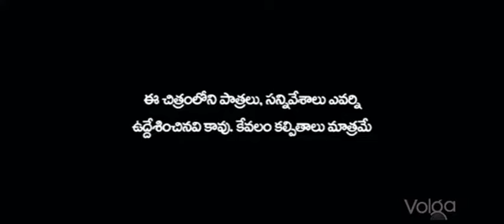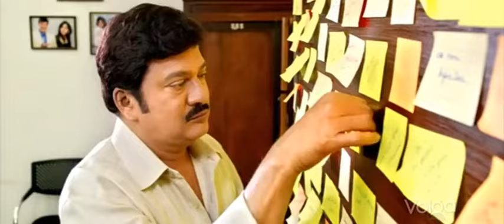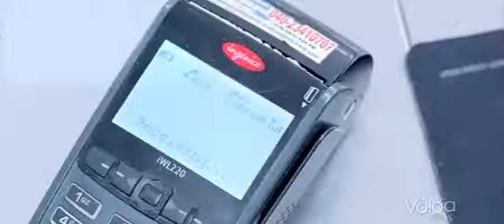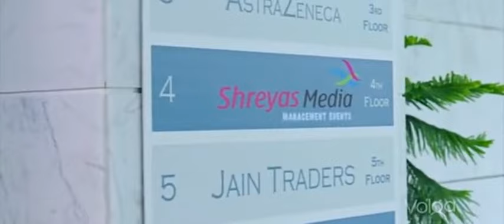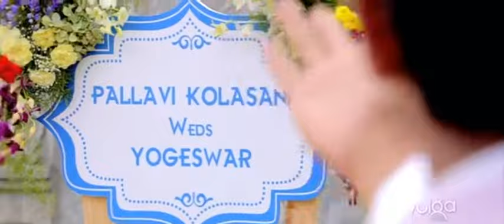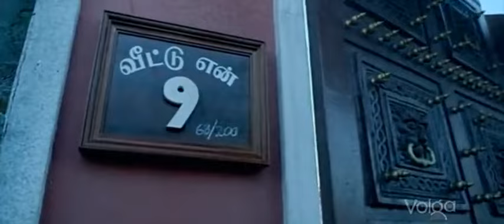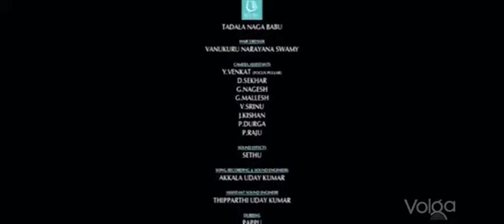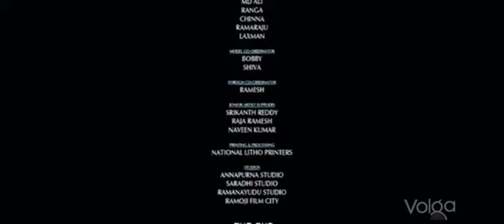S/ O Satyamurthy full movie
s/o satyamurthy